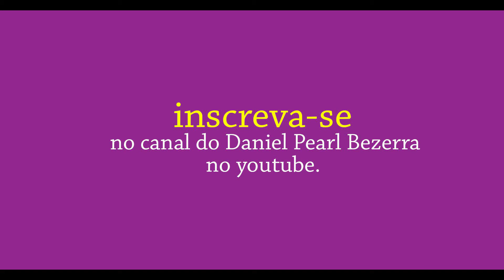5ºBlogProg: a blogosfera que enfrenta a Elite Midiática